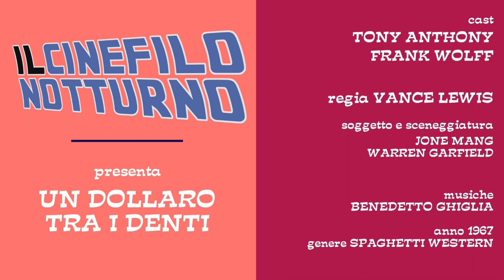UN DOLLARO TRA I DENTI - Frank Wolff (Vance Lewis 1967)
Un dollaro tra i denti
Lingua originale
italiano
Paese di produzione
Italia, Stati Uniti d'America
Anno
1967
Durata
86 minuti
Rapporto
1.85:1
Genere
western
Regia
Vance Lewis
Soggetto
Jone Mang, Warren Garfield
Sceneggiatura
Produttore
Massimo Gualdi, Roberto Infascelli
Produttore esecutivo
James Hager
Casa di produzione
Primex Italiana, Taka Production Inc.
Distribuzione in italiano
Titanus
Fotografia
Marcello Masciocchi
Montaggio
Maurizio Lucidi
Musiche
Benedetto Ghiglia
Scenografia
Carmelo Patrono
Costumi
Carmelo Patrono
Trucco
Duilio Scarozza
Interpreti e personaggi
Tony Anthony: Lo straniero
Frank Wolff: Aguila
Jolanda Modio: Chica
Gia Sandri: Maruka
Raf Baldassarre: Corvo
Aldo Berti: Marinero
Enrico Capoleoni:
Arturo Corso:
Antonio Marsina: un bandito con Aguila
Salvatore Puntillo: il prete
Fortunato Arena: il capitano messicano
Rosella Bergamonti: una donna del villaggio
Ugo Carbone:
Ivan Scratt: un bandito con Aguila
Doppiatori italiani
Cesare Barbetti: Lo Straniero
Renato Turi: Aguila
Lydia Simoneschi: Maruka
Massimo Foschi: Corvo
Manlio De Angelis: Marinero
Luciano De Ambrosis: il capitano Joe Stafford \ Ted Harrison
Arturo Dominici: il prete